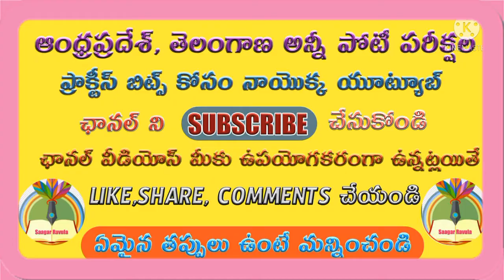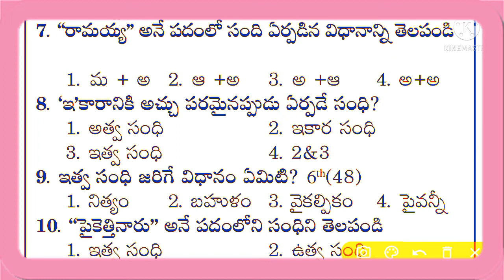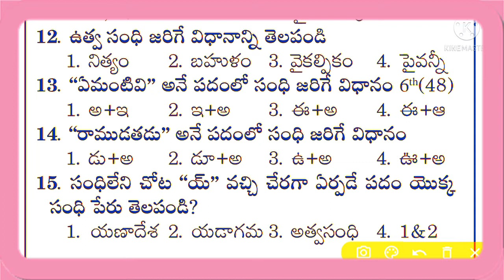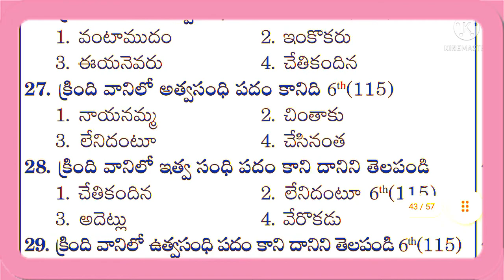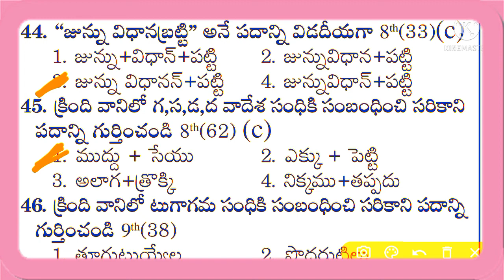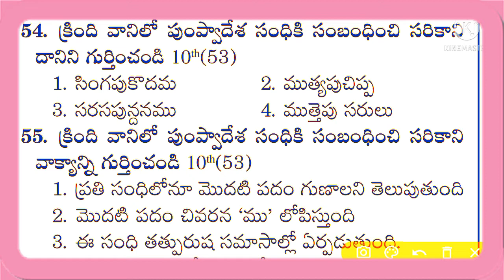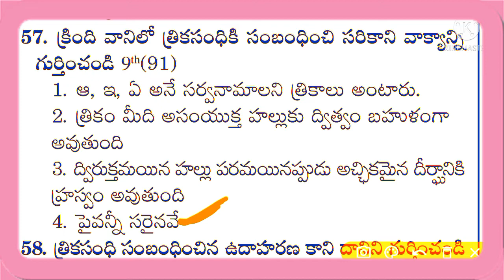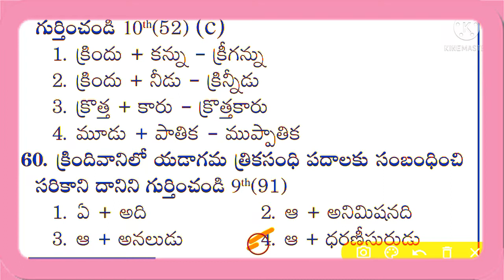ఏపీ టెట్ డియస్సీ "తెలుగు సంధులు" అతిముఖ్యమైన బిట్స్